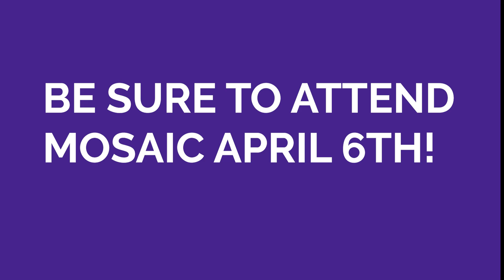Grito PSA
VT will have live translators at MOSAIC 24